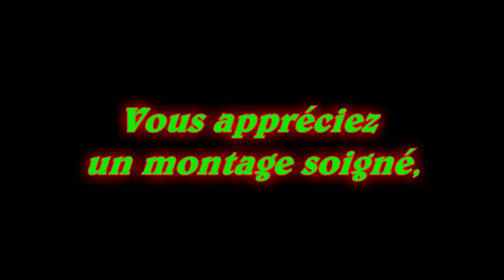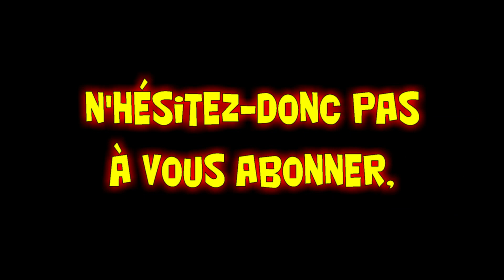PRESENTATION DE LA CHAINE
Promotion de ma chaîne sur Youtube : André LACOMBE